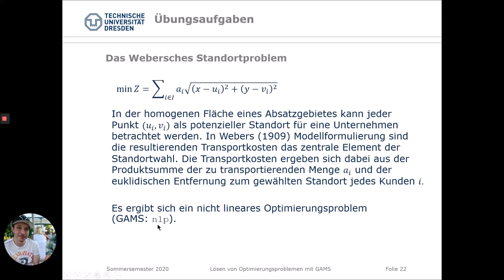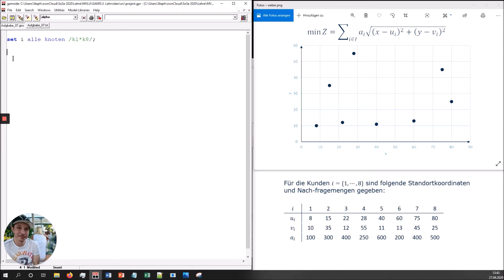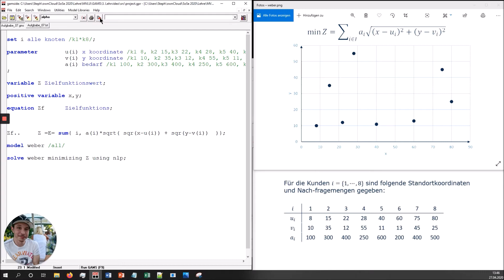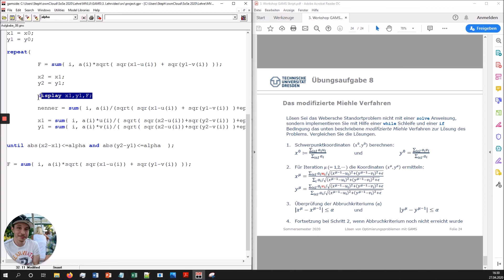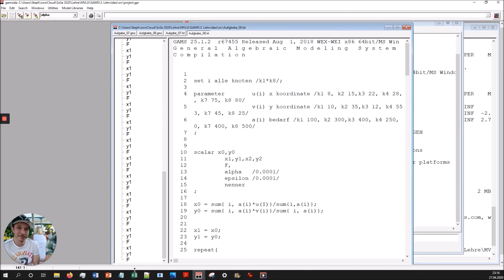TUD GAMS - Ablaufgestaltung - Part 2: Exercise Stein-Weber Problem